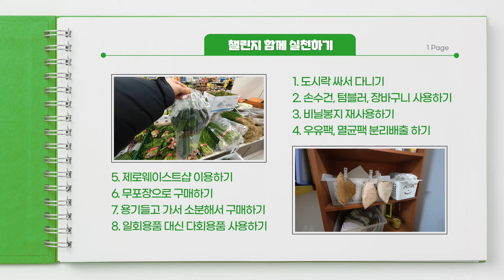[이달의 챌린지] 2월 : 쓰레기 없는 달 with 진예원 활동가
녹색연합 활동가들이 하는 지구를 위한 실천!
이달의 챌린지 2월!
쓰레기 없는 달을 위한 진예원 활동가의 활약..!
여러분도 챌린지 함께 해요!

쓰레기 없는 달을 위해 제안하는 실천 리스트!
1. 도시락 싸서 다니기
2. 손수건, 텀블러, 장바구니 사용하기
3. 비닐봉지 재사용하기
4. 종이팩, 멸균팩 분리배출하기
5. 제로웨이스트샵 이용하기
6. 무포장으로 구매하기
7. 용기에 소분 구매하기
8. 일회용품 대신 다회용품 사용하기